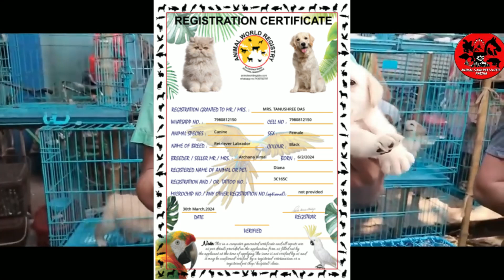একটি কুকুর অর্জন করার আগে হাজার বার চিন্তা করুন পর্ব - ৬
লক্ষ লক্ষ বছর ধরে মানুষের সেরা বন্ধু হিসাবে পরিচিত কুকুরগুলি এখন অনুগ্রহ থেকে পড়ে গেছে।

 ব্রিটিশ যারা আমাদের কুকুর সম্পর্কে শিখিয়েছিল এবং বিশ্বজুড়ে তৈরি করা শত শত জাতকে মহিমান্বিত করার অনেক উপায় আবিষ্কার করেছিল।  ভারতে আমরা ব্রিটিশদের প্রভুদের কাছ থেকে CANINE  জ্ঞানের একটি সমৃদ্ধ উত্তরাধিকার উত্তরাধিকার সূত্রে পেয়ে ধন্য হয়েছি।

 দুর্ভাগ্যবশত একজন ব্যক্তির চরম লোভের কারণে এখন শুধু ভারতেই নয়, সারা বিশ্বে পরিচিত আমাদের ভারতীয় কুকুরের বিশ্ব সম্পূর্ণরূপে ধ্বংস ও অসম্মানিত হয়েছে।

 সিন্ডিকেট আমাকে বরখাস্ত করার চেষ্টা করেছিল অন্য অনেকের মধ্যে যাদেরকেও বেআইনিভাবে বরখাস্তের নোটিশ দেওয়া হয়েছিল।  আমার মতো অনেকেই অবিলম্বে আদালতে গেছেন এবং তাদের স্থগিতাদেশ প্রত্যাহার করেছেন কিন্তু তা সত্ত্বেও সিন্ডিকেট নির্লজ্জভাবে আদালতের আদেশ মানছে না।

 ক্ষয়ক্ষতি হয়েছিল এবং ভারতীয় কুকুরের বিশ্ব ছিন্নভিন্ন হয়ে গিয়েছিল।  আমি সেইসব লোকদের একজন যার জন্য কুকুর ছিল শুধুমাত্র একটি আবেগ - আমার এবং আমার পরিবারগুলি প্রথম প্রেম ❤ আমার গ্রেট গ্র্যান্ডফাদারের সময় থেকে যখন আমরা ব্রিটিশ আমল থেকে অসংখ্য ইংরেজী আমদানির মালিক ছিলাম।  জঘন্য সিন্ডিকেট তার দুর্নীতিবাজদের সাথে আমাদের ডগ গেম লুটপাট শুরু করে এবং এখন এটি একটি লজ্জাজনক অবস্থায় হ্রাস পেয়েছে।

 আমাদের কুকুরের প্রজনন নিয়ন্ত্রণহীন হয়ে গেছে, সিন্ডিকেট দ্বারা নিযুক্ত আমাদের বিচারকরা অজ্ঞাত কারণ তারা টাকা দিয়ে তাদের লুসেন্স পেয়েছে।  অনেক মহিলা চেষ্টা করেছেন এবং কয়েকজন সিন্ডিকেট দ্বারা অনেক কষ্টের শিকার হওয়ার পরেও পেয়েছেন।  এটা সত্যিই একটি অত্যন্ত লজ্জাজনক দৃশ্যকল্প.

 আমাদের কাছে এখন অনেক স্ব-অ্যাপয়েন্টমেন্ট বিচারক, বিশেষজ্ঞ কুকুর পরিচালনাকারী (প্রধানত দালাল যারা কুকুরের ক্লাব এবং কুকুর বিচারকদের মধ্যে অর্থের বিষয়ে আলোচনা করেন এবং ফ্রেশার (প্রদর্শক) নগদ দিয়ে লোড করে যেকোন মূল্যে ডগ শোতে জিততে চান তার 3 পায়ের কুকুরের সাথে আরোহণ করতে  কুকুরের জগতে তার মহান কীর্তি সম্পর্কে সোশ্যাল মিডিয়ায় বড়াই করে সামাজিক মই... টাকা দিয়ে অনেক কিছু কেনা যায় সিন্ডিকেট আমাদের কুকুরের দুনিয়াকে প্রকাশ্যে নিলামে ফেলেছে।

 আমার পর্বগুলি বিশেষ করে পোষা প্রাণী এবং কুকুর প্রেমীদের শিক্ষিত এবং সাহায্য করার উদ্দেশ্যে।

 উপভোগ করতে থাকুন.. লাইক করুন, শেয়ার করুন এবং বেল বাটন টিপুন.. ধন্যবাদ।

International All Breeds Dog Judge Partha Sekhar Chatterjee